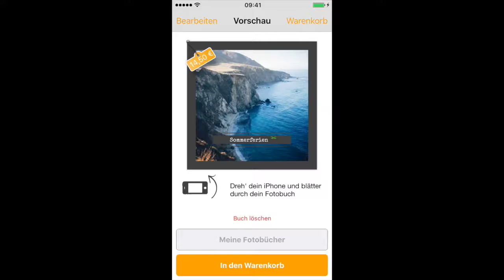Vorschau || Fotobuch Tutorial (5/6)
Song: Footsteps

WHAT IS FOTOBUCH?

Fotobuch by clixxie is the best way to preserve your moments in a form of a classic photo book! Download the Fotobuch App from your App Store and get your photos printed out in these classic styles! This is a perfect idea for the fans of Instagram and Tumblr!

It's that easy to create your Fotobuch:
2) Select photos from your iPhone and from Instagram
3) Order and enjoy your book

Do you want to collaborate with us? // Willst du mir uns kooperieren?